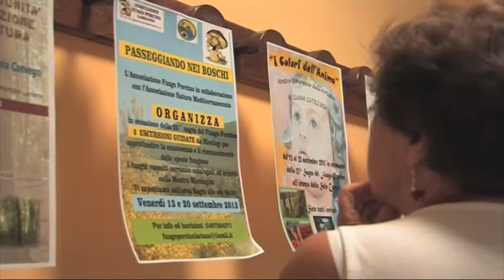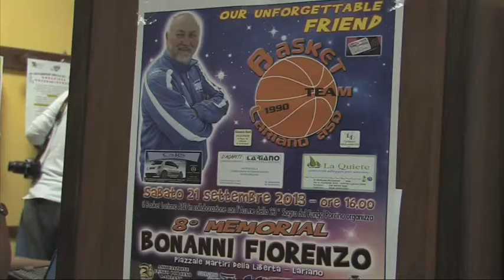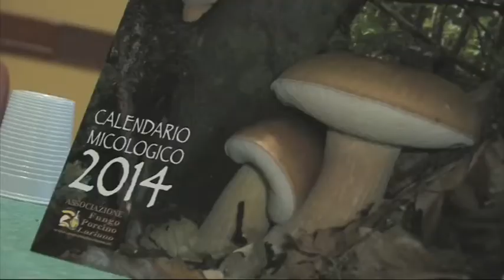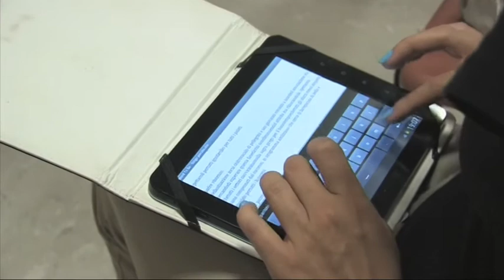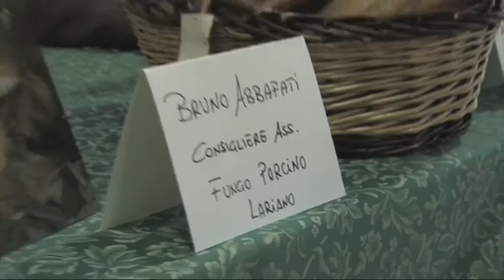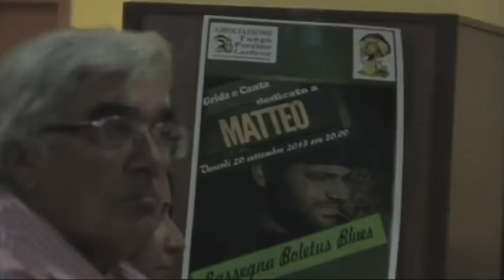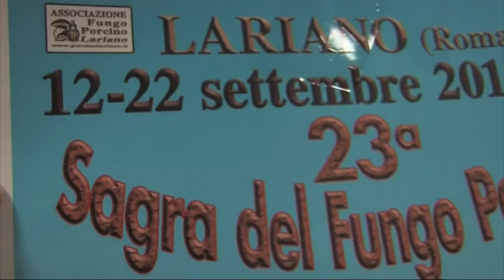Presentata la XXIII edizione della Sagra del Fungo Porcino di Lariano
Servizio trasmesso dall'emittente Rete Oro sulla conferenza stampa di presentazione della XXIII edizione della Sagra del Fungo Porcino di Lariano, che si terrà presso l'area sacra del comune tra il 12 e il 22 settembre 2013.